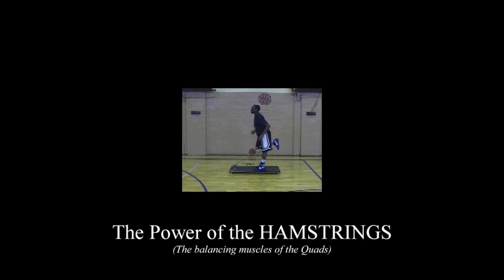The VERTICAL JUMP Development Process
This video is ALL about VERTICAL JUMP.  The ability to jump and hang in the air is required for sports such as basketball, volleyball, track & field and football and is one of few athletic skills that can instantly raise an athletes performance to another level.  Jumping power is generated largely by the lower body muscles while the core and upper body muscle strength support the vertical lift driving force.   The dForce Trainer jumping systems develops the fast twitch muscles for the vertical jump.